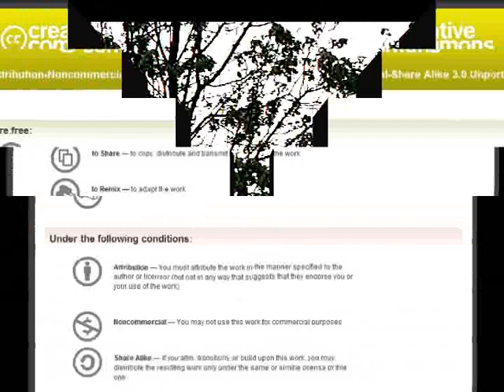Chicago: striking spring sky - Edgewater, Berger Park, Lake Michigan- encore remix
This is a remix of previously posted videos. I now have much better software than before, and my health is such that this sort of thing is about all that I'm able to do. When the pain gets beyond the meds, my best/last hope is to get absorbed in the creative arts.

" May 03, 2008 — One of the things I most love about living in Chicago, especially the lakeside neighborhood of Edgewater on the far north side, is the juxtaposition of bustling urban life and the raw forces of nature.

These videos exemplify my favorite time to take videos and pictures. The sun is to the West of the clouds, so it sets them in stark contrast, yet provides very bright light to the surroundings. The time of year is perfect too- early spring when the new foliage has that wonderful fresh "new growth" green.

This series features construction workers on the top of a new building working with a crane, Darwinian cyclists running the stop signs at a busy intersection, a really smashed up car, seagulls in a standoff, the stunning lakeshore, and of course- WIND!

Two of the videos feature my dear little papillon dogs and the tenacious sedum I brought with me here from Indianapolis."